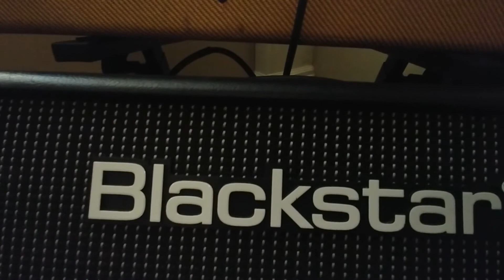November 27, 2017